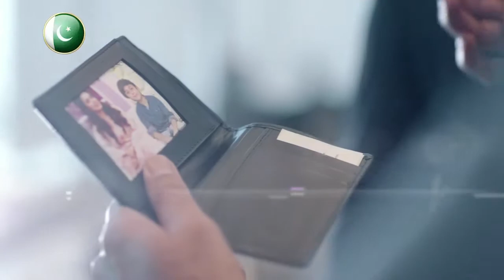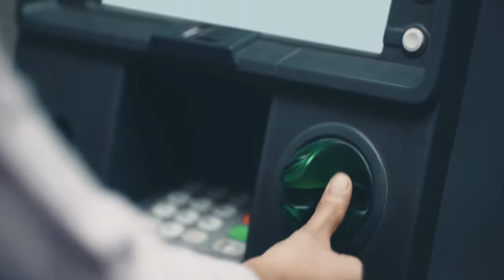JS BANK | Home Remittances